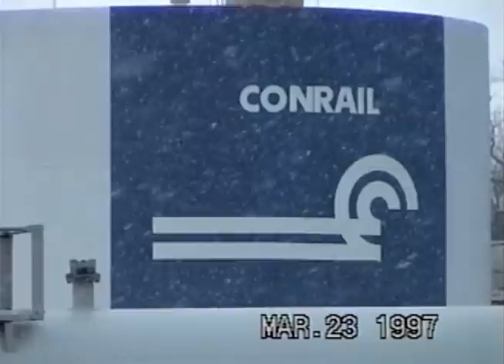Cresson PA 03.23.97: 7-unit Westbound - Extended Edition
To mark the occasion of passing 1,000 uploads, I decided to go back and revisit 'The Clip That Started It All', the opening scene of my trip to Cresson in March 1997.

Having paid a brief visit to the Station Inn during our trip in August '96, my girlfriend and I returned during spring break for our first stay.  No kicking back on a warm, sunny beach with an umbrella drink on this spring break though - a light snow was falling as we parked the car and began walking to the observation deck across from the engine house.  With the hulk of MO Tower looking on in the background, the action kicked off with a westbound TV train led by an impressive 7-unit lashup: C40-8W 6276, SD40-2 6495, C40-8Ws 6264, 6218, and 6089, Southern Pacific SD40T-2 8391, and C40-8W 6108.  The SP Tunnel Motor reminded me a little of Pigpen in 'A Charlie Brown Christmas'; dirty enough to raise a dust cloud, even in the snow.

The snowfall intensified after the intermodal passed, which sparked some on-camera jabs from my girlfriend, musing over how we forsook sunny weather back home to be there.  We retreated to the Station Inn's porch, where the train-watching continued from a much more comfortable vantage point.  The jokes about the weather were all in good fun - we were engaged less than 3 months after this trip and always keep the Station Inn on a short list of anniversary destinations.

NOTE: Lest anyone think I was somehow capable of time travel, I realized after the first train that the camera's clock was incorrect and adjusted it for the remainder of the clip.